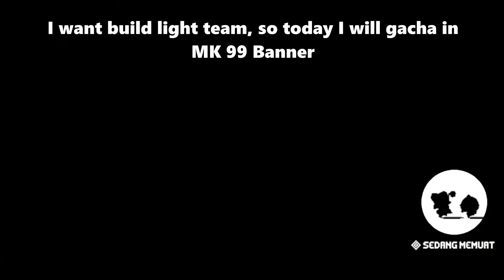Once Upon a Time Pulling in Banner Android Mk.99 (Main Account) - Guardian Tales Indonesia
Guardian Tales Indonesia

Gacha Banner Hero Android Mk.99